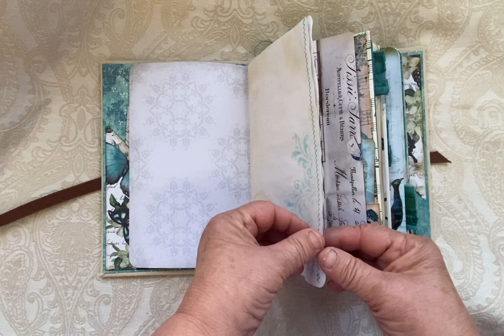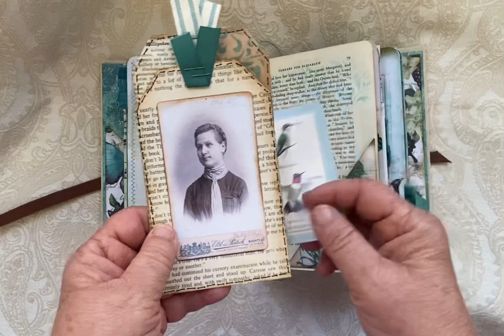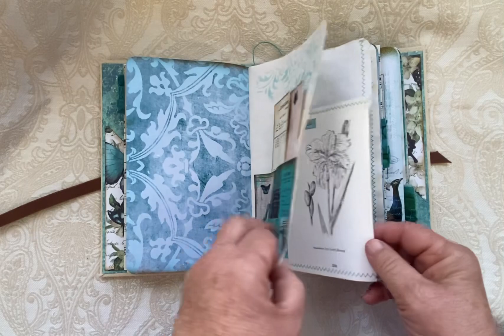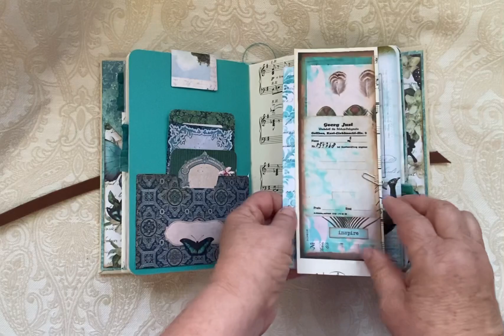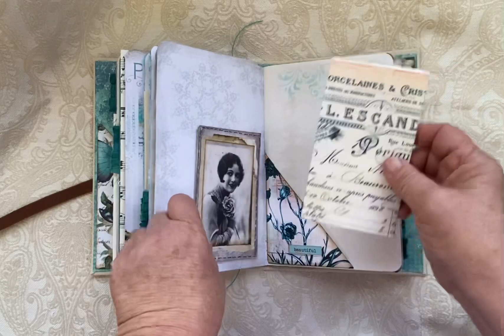Handmade Junk Journal - Shades of Teal - flip through Sold Thank you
This handmade junk journal is 96 pages with two signatures.  It is in shades of teal and blue. Digitals are mainly from Lavender Blu Journals  as well as Digital Curio on Etsy and Graphic Fairy. The canvas cover is over a hard micro grey board.  It has been bound with with waxed thread and the closure is genuine
leather.
There is plenty of room for journalling on blank pages tea dyed papers,  tags, cards, etc.

This journal will be listed for sale in my Etsy shop - Seaside Paper Designs.